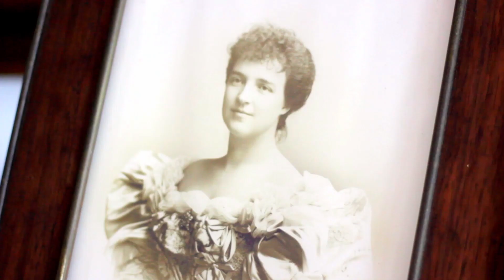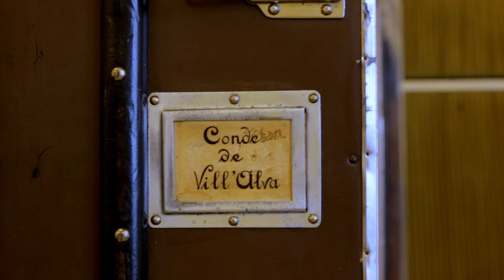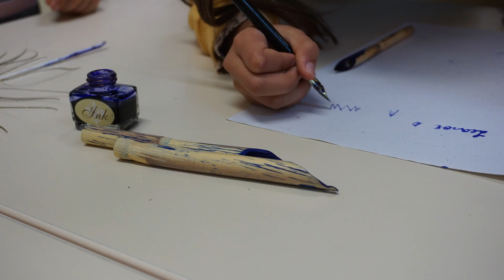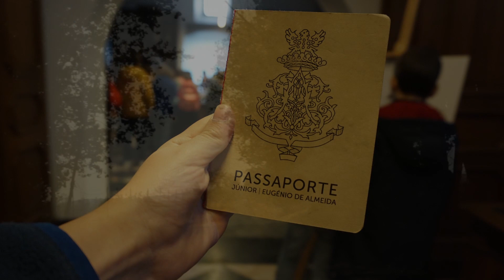Museu Portátil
Ao longo do ano letivo de 2021/2022, o Serviço Educativo da Fundação Eugénio de Almeida desenvolveu o projeto MUSEU PORTÁTIL, uma ação de Inclusão pela Cultura no âmbito do Transforma – Programa para uma Cultura Inclusiva do Alentejo Central, promovido pela CIMAC - Comunidade Intermunicipal do Alentejo Central, em escolas do 1º Ciclo do Ensino Básico do Alentejo Central.

O projeto propôs-se percorrer os caminhos da arte contemporânea e do património cultural, explorando técnicas artísticas como a pintura, o desenho, a escultura, a gravura, mas também a escrita e as práticas curatoriais.

Desafiados a pensar sobre os conceitos de museu, coleção, identidade, valor e território, cada turma recebeu um ‘Museu Portátil’ – um objeto mediador que marcou o ponto de partida e que se tornou o ‘contentor’ de todos os trabalhos produzidos pelas crianças.